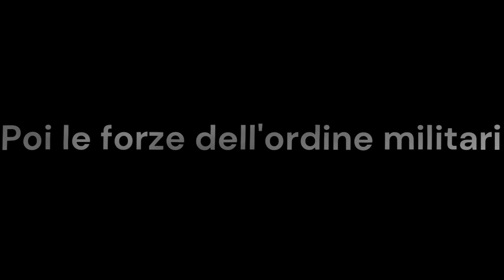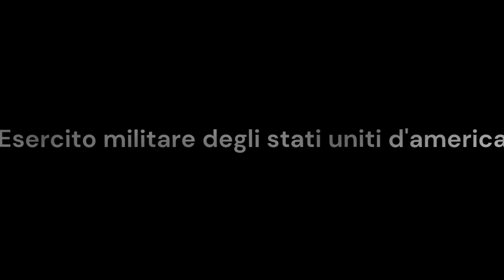Wizzard Survival RP